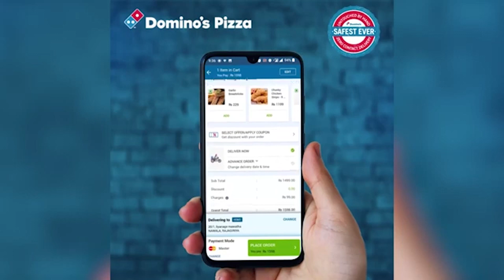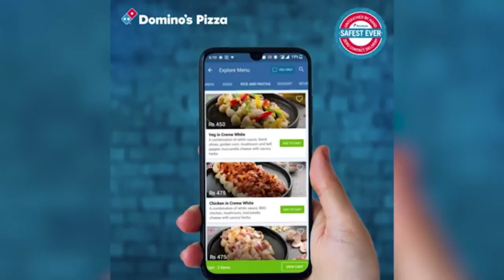இளம் வீரர்கள் மீது நம்பிக்கை வைக்கும் தசுன் ஷானக!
இந்திய அணிக்கு எதிரான தொடரில் இளம் வீரர்கள் மீது வைத்துள்ள நம்பிக்கை மற்றும் வீரர்களுக்கான சவால்கள் தொடர்பில் கருத்துக்களை பகிர்ந்துக்கொண்ட இலங்கை அணியின் தலைவர் தசுன் ஷானக (தமிழில்)